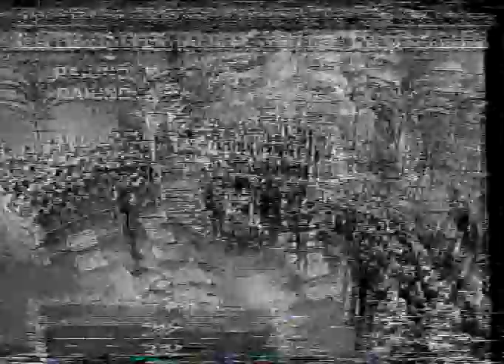Do con Cristina D'Avena e gli ex dello Zecchino D'Oro | Le Verdi Note dell'Antoniano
Zecchino d'Oro, 1996, Rai1.